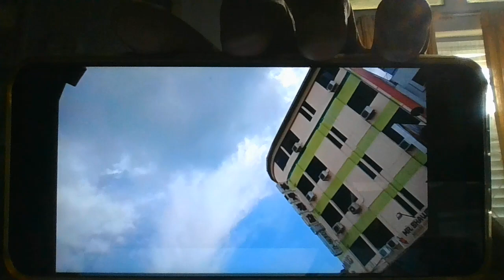MIC 31 Pattern Cloud In Julia Street Penang Island 2020 Nov WIN 20201107 15 03 41 Pro .avi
The cloud at the sky of Penang Island video recorded from Julia Street , Georgetown look like the MIC 31 Fire Fox . The MIC or Mig 31 Fire Fox was the primary fighter air plane of the former Socialist Power in Eurasia to Indonesia .